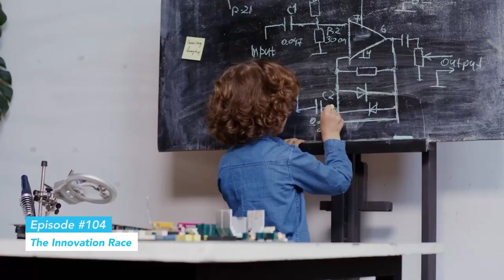Is The Innovation Race Sustainable?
“The Innovation Race” provides insight into unique perspectives and ideas on creating an organizational culture that supports innovation, creativity, and fosters the concept of positive change management.